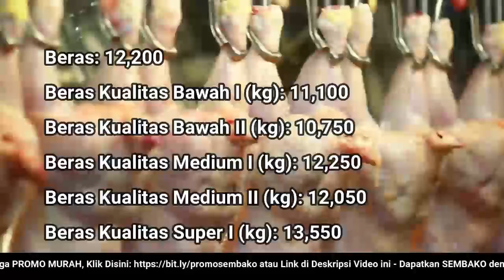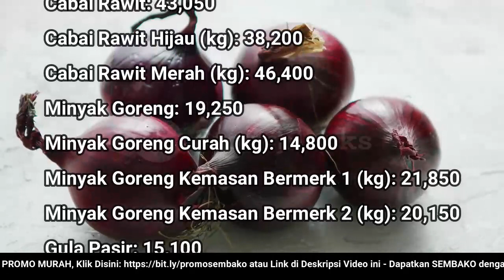🔴 UPDATE: Harga SEMBAKO 15 November 2022 Beras, Gula Pasir, Bawang Merah Putih, Cabai Rawit, Daging